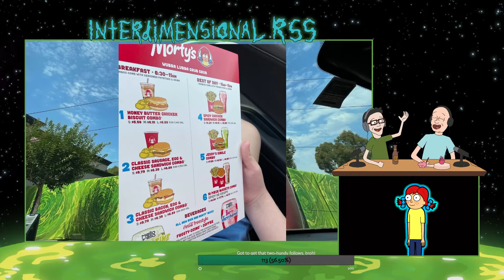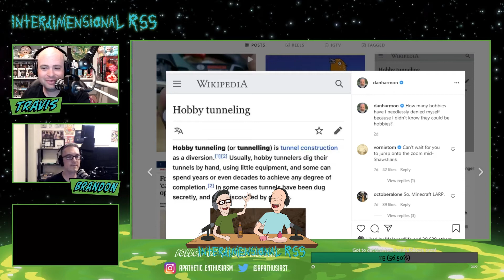Interdimensional RSS - S5E - Mort Dinner Rick Andre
Listener Suggorstions and Short Outs

@Jimmi_D3 - Jimmi AKA Suhli
 Ooo weee! Raise your hand if you’re ready for Rick and Morty! Is    @RickandMortyPod all queued up?
Syke..I cant do this IRL cuz cane. but I feel this in my veins. sorry I ignored you guys during my R&Mless depression. My bad, broh. ;)

NR_Originals & goguenkieron mini exchange
“I love the show too. Especially the transition music lol”

Twitch Chat
New Follow - RickandMortyfanshow

Mr_spooky_ - Big fan of the podcast btw

Semi Pertinent News

Morty meets Wendy's
Fans Can Enjoy New Custom Coca-Cola Freestyle Mixes and Free Wendy’s Delivery to Celebrate Global Rick and Morty Day on Sunday, June 20
Mello Yellow BerryJerryboree
Mello Yellow Portal Time Lemon Lime
To sweeten the deal, fans can score free delivery from Wendy’s in-app* from June 17 – July 1, no minimum purchase necessary.
Fans in the Los Angeles area can visit Morty’s, a weekend-long restaurant pop-up at Wendy’s Panorama City location on June 18-20. Morty’s will feature a show-inspired menu, like the Jerry’s Single, paired with an out-of-this-world experience. Navigate your spaceship or car through a custom LED drive-thru experience, receive a Rick and Morty-themed menu and be one of the lucky few to enjoy the limited-edition Pickle Rick Pickle Frosty®, a pickle twist on the iconic Vanilla Frosty®, only available at Morty’s

Dan Harmon Social Media Minute
Hobby Tunneling